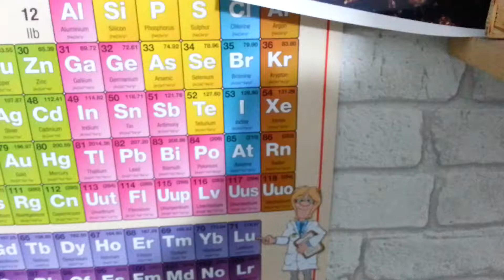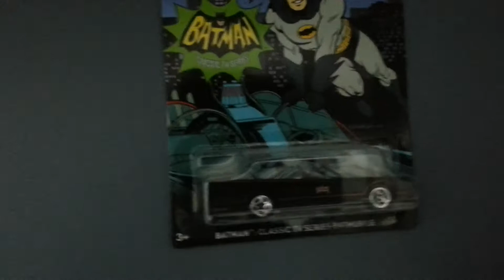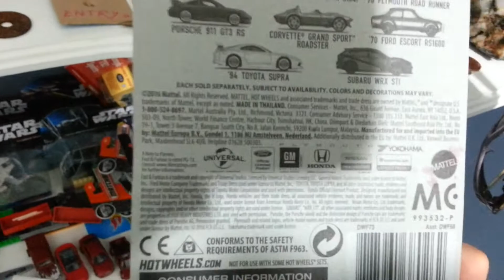Welcome to the world of toy car collection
My first video to present the world of collecting